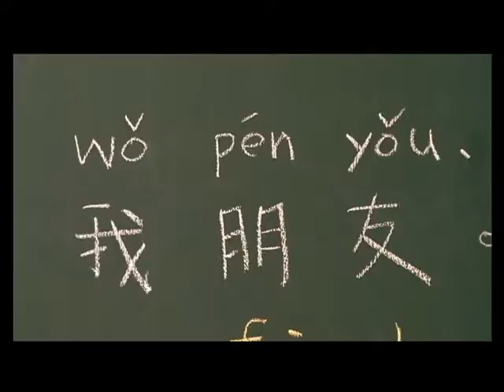台灣大哥大 黑莓機50秒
喜陽影片製作有限公司作品